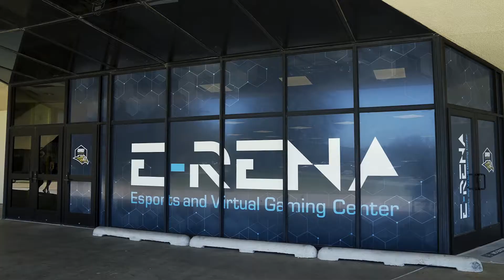Esports at ORU | New E-Rena Ribbon Cutting [Recap]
Graduate with bold vision!!!
Ranked as one of the Top 25 “Most Diverse Colleges in America” (Niche), ORU is a multicultural, global campus with more than 4,500 students representing well over 120 nations. And as a Top 10 university for Engagement (Wall Street Journal/Times Higher Ed ranked), ORU works closely with students to develop whole leaders for the whole world through a unique Whole Person approach to college education. If you’re an on-campus student or if you’re seeking an online education, ORU offers bachelors, masters, and doctoral degrees in a global, Spirit-empowered environment. Explore Oral Roberts University